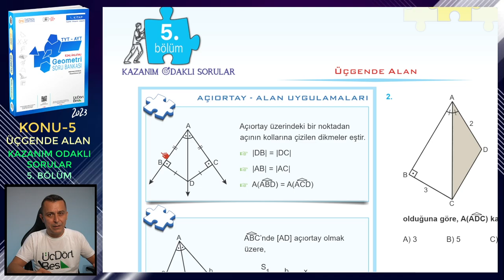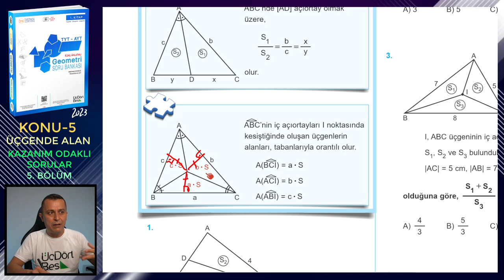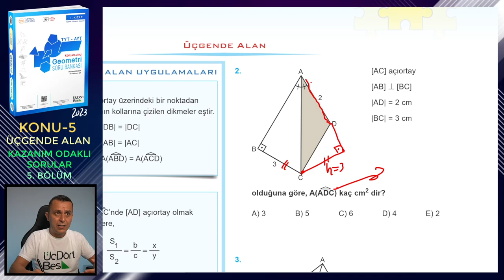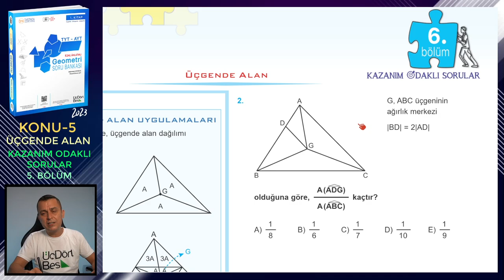5. BÖLÜM | KAZANIM ODAKLI SORULAR | ÜÇGENDE ALAN | ÜçDörtBeş GEOMETRİ SORU BANKASI